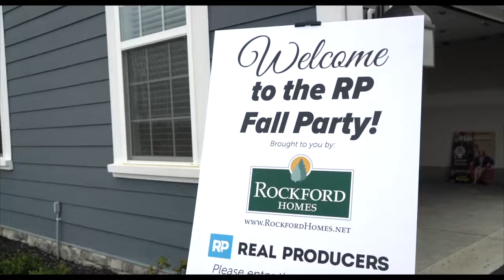Ain't No Party Like a REAL Producers Party! | Real Life Columbus v.5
Ain't no party like a REAL Producers party! ...thanks to Bobby Wright and REAL Producers of Columbus!

🗣 REAL Producers of Columbus
📍 Rockford Homes